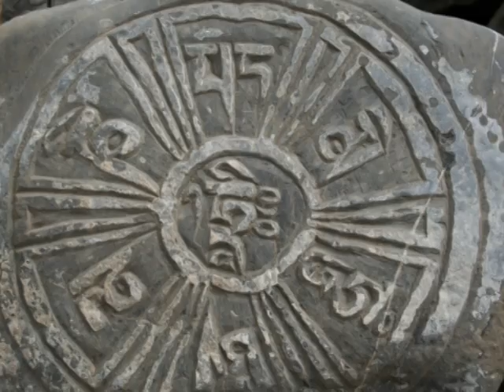Dolpo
Trek Dolpo 2007 - Dolpo to Annapurna. 25 days.